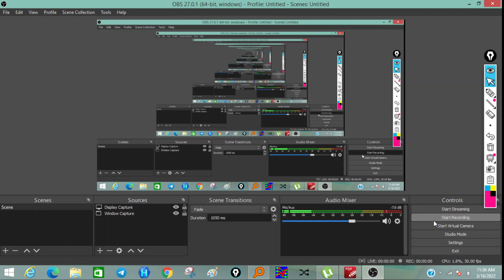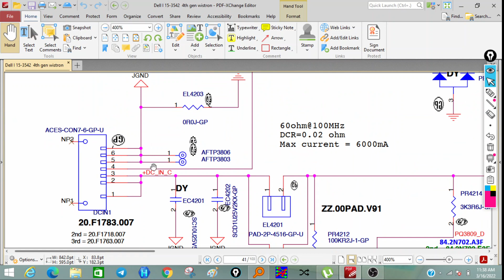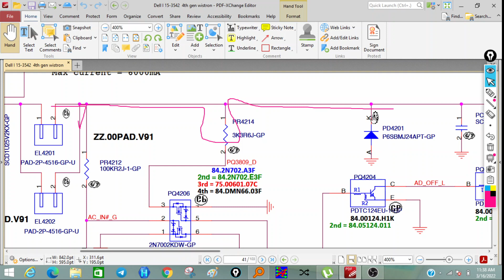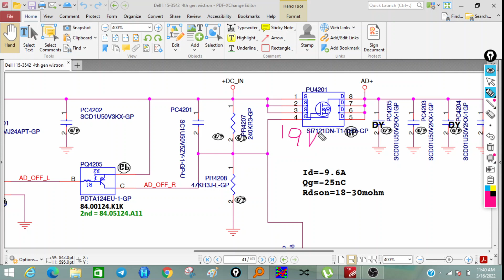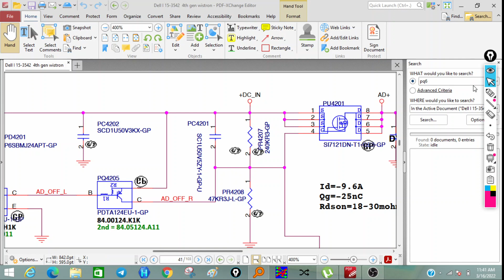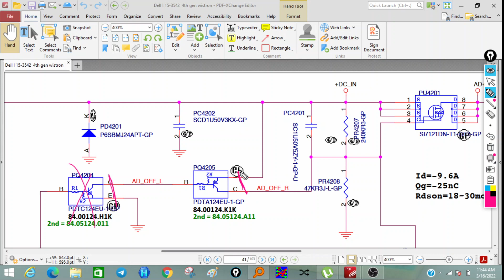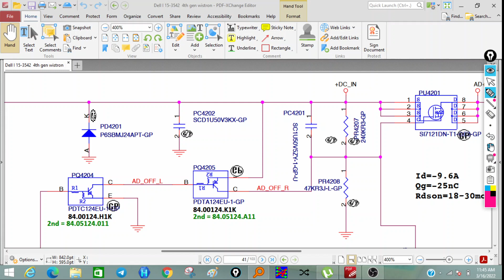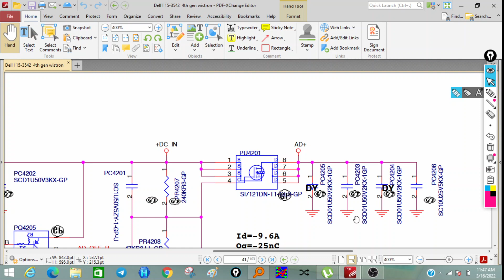3542 13269 -1 Dual Transistor Concept in hindi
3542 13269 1  Dual Transistor Concept in hindi
Keep Supporting me So I can Continue to provide you with free repair tips.